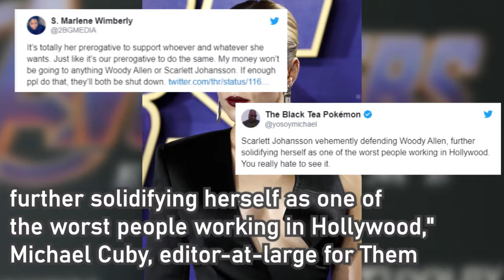Scarlett Johansson 'would work' with Woody Allen 'anytime'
Scarlett Johansson is facing major backlash for some reported comments about controversial director Woody Allen.
The actress was asked in a recent interview with the Hollywood Reporter about Allen, whom she has worked with on the films, "Match Point," "Scoop," and "Vicky Cristina Barcelona."
Allen's daughter, Dylan Farrow, has accused him of sexually assaulting her when she was a child. Allen has consistently denied the allegation and was not charged.
Johansson was asked during the interview how she felt about Allen and said, "I love Woody. I believe him, and I would work with him anytime."